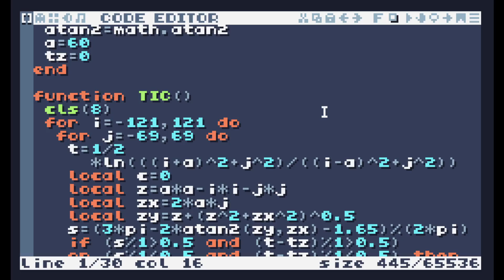TIC-80 Showcase #525 - Bipolar Coordinates